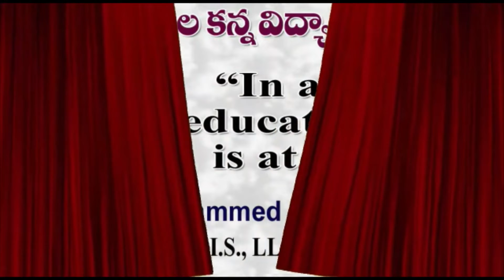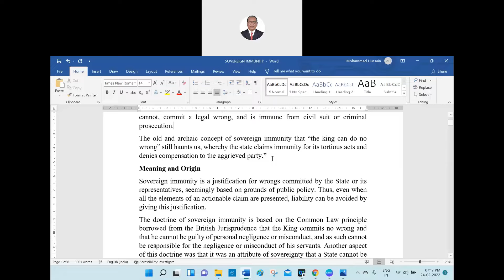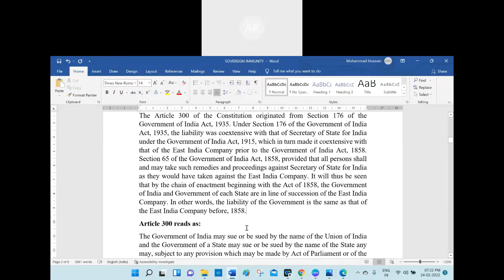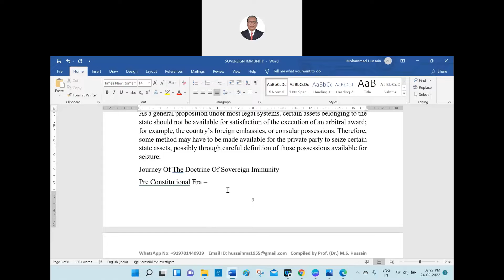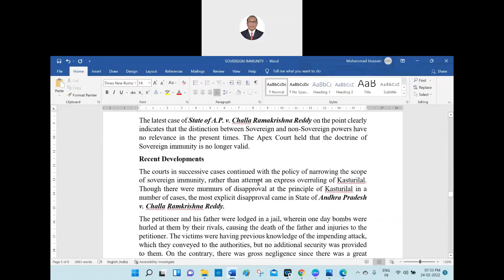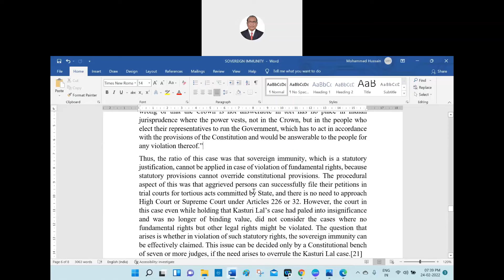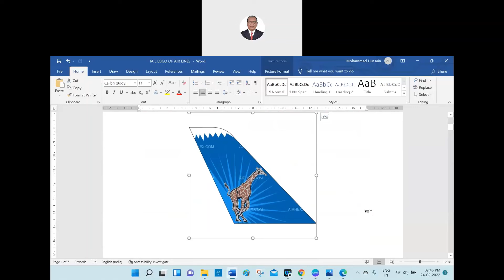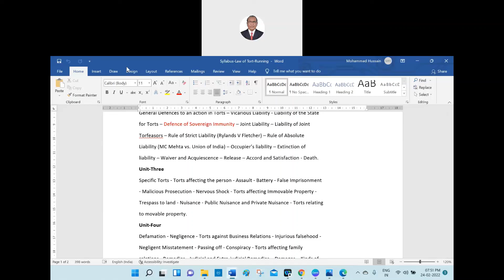Mohammed Saheb Hussain-Defence of Sovereign Immunity-Online Class-24-02-2022